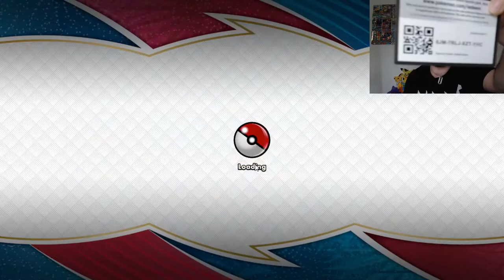CentiskorchVMAX (.ft scoop up pals) is back babyyy!! Players Cup 4 Gameplay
Another video in the players cup 4, this time bringing it back with good old Centiskorch VMAX ft Scoop Up pals and more decks and general meta of the PC4 Qualifiers

If you enjoyed the content, drop forget to drop a like, subscribe to the channel, and ring the notification bell to be in for some free codes in my future videos!

if you're looking for non pokemon content, may I redirect you to the other girlfriends channel!